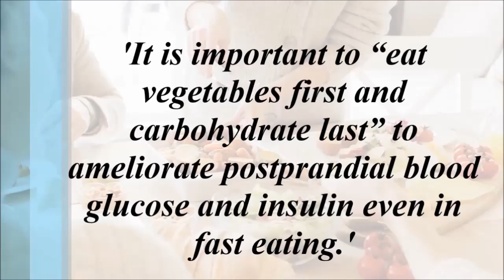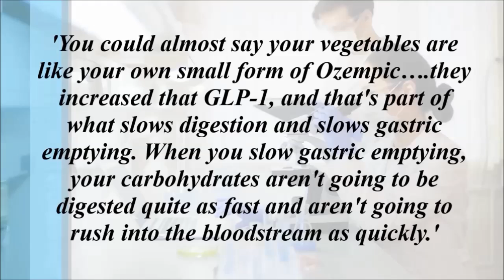Meal Sequencing! The Amazing Benefit Of Eating This Food First Off Plate!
What is meal sequencing? Why does the order in which you eat foods off your plate have such a big impact? Which foods should we be starting our meal with first? What's the connection between meal sequencing, weight loss and even the drug Ozempic! Could meal sequencing help with diseases such as type 2 diabetes? Well let's find out.

Studies;
Eating Vegetables First Regardless of Eating Speed Has a Significant Reducing Effect on Postprandial Blood Glucose and Insulin in Young Healthy Women: Randomized Controlled Cross-Over Study

A simple meal plan of 'eating vegetables before carbohydrate' was more effective for achieving glycemic control than an exchange-based meal plan in Japanese patients with type 2 diabetes

Meal sequence and glucose excursion, gastric emptying and incretin secretion in type 2 diabetes: a randomised, controlled crossover, exploratory trial

A Review of Recent Findings on Meal Sequence: An Attractive Dietary Approach to Prevention and Management of Type 2 Diabetes